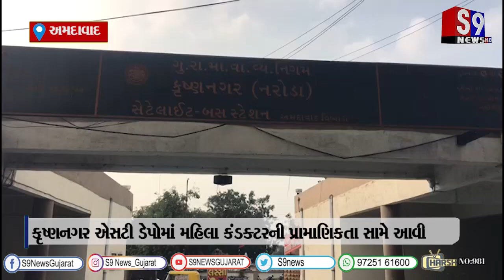અમદાવાદ : કૃષ્ણનગર એસટી ડેપોમાં મહિલા કંડક્ટરની પ્રામાણિકતા સામે આવી